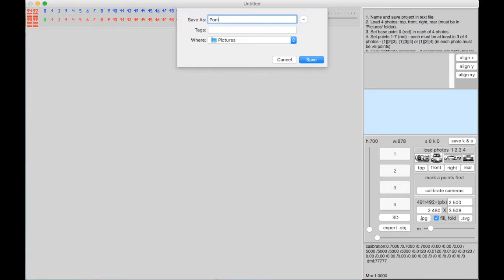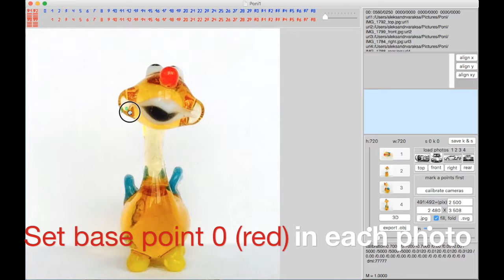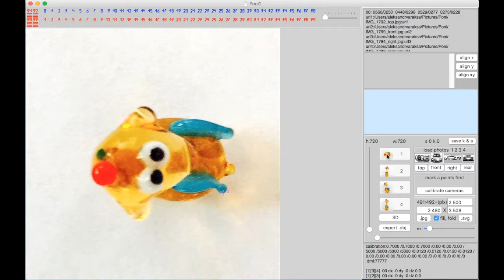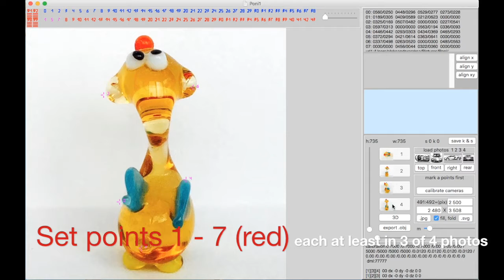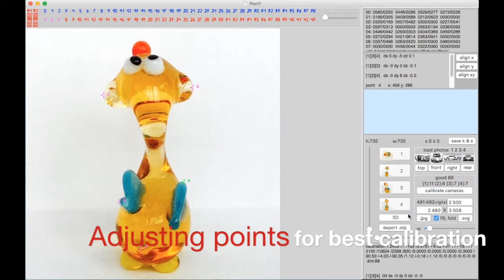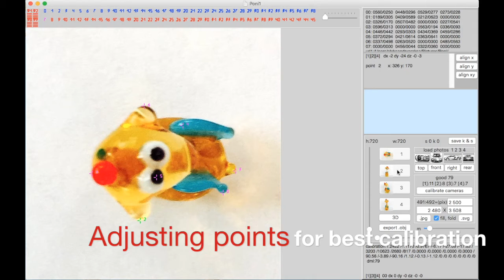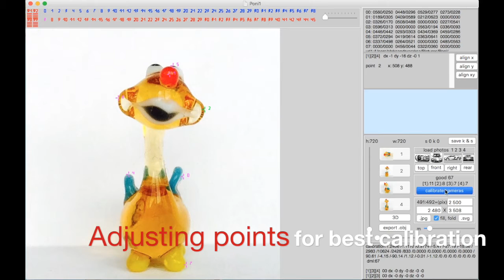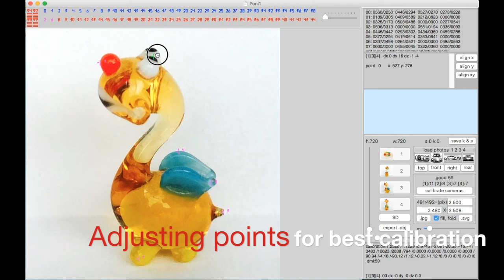Papercraft4 3D Tutorial Part 1 - Setting base points & calibrating cameras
"Only 4 photos & Your dream is in Your hands”
"Papercraft 3D” + ordinary printer = 3D printer.
"Papercraft 3D” - convert 4 photos directly into textured 3D model (.obj format)  and textured "paper model" prints.

Paper models, also called card models, "pepakura" or papercraft, are models constructed mainly from sheets of heavy paper, paperboard, card stock, or foam.